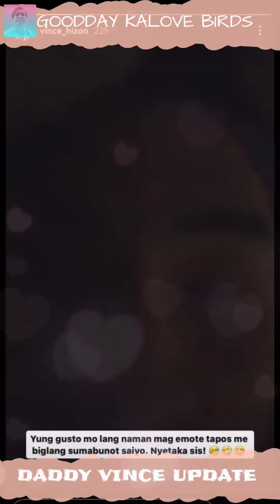DADDY VINCE UPDATE | DADDY VINCE SINABUNUTAN NI PAPA JOHN BAWAL MAG EMOTE HAHA